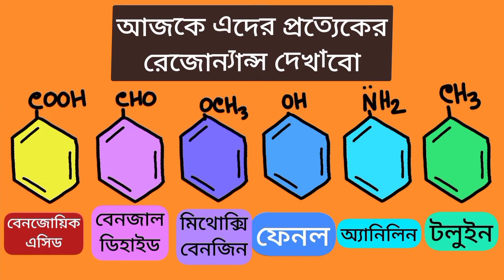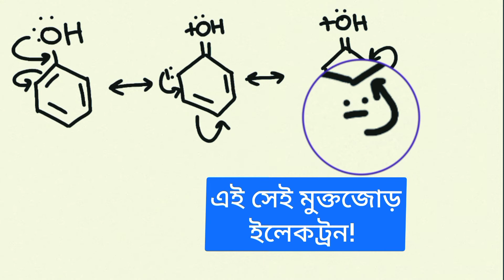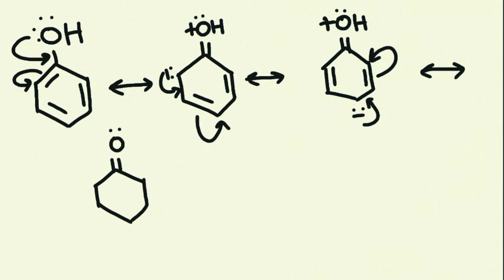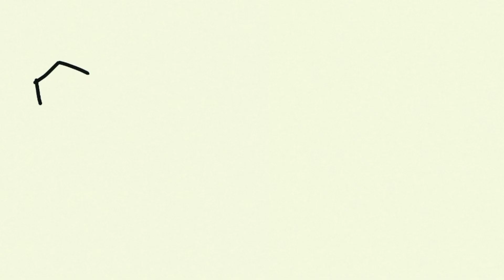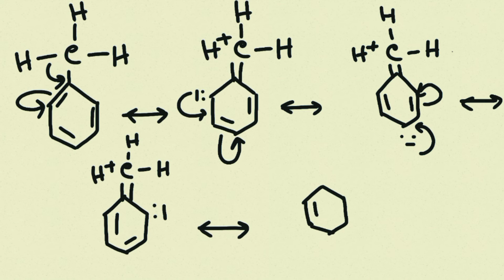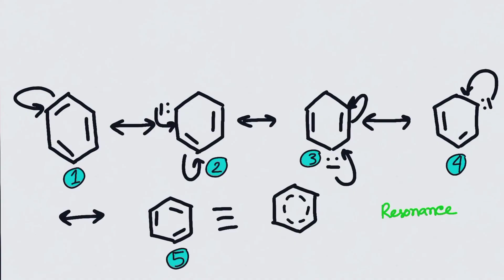রেজোন্যান্স (Animated)|★Resonace of Aromatics★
Hey! Whats up🫡.let me know how you think about my vedio..please suggest me the topic you want most..i will try my best to make a vedio for you to my channel (A new one)